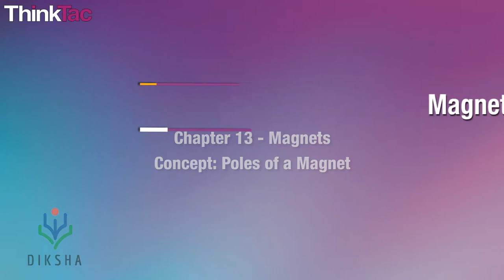Magnetic Levitation | ThinkTac